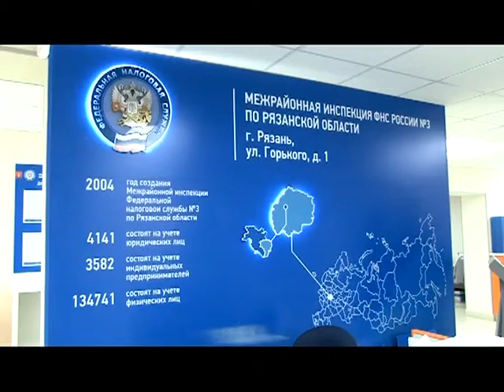Подробности 13.05.16 Алексей Лащенов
Заместитель руководителя УФНС России по Рязанской области